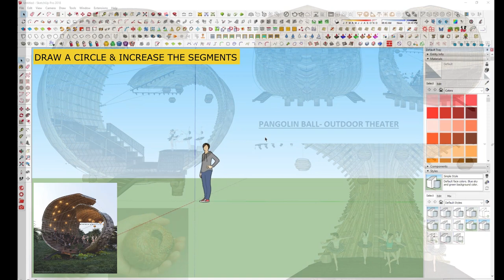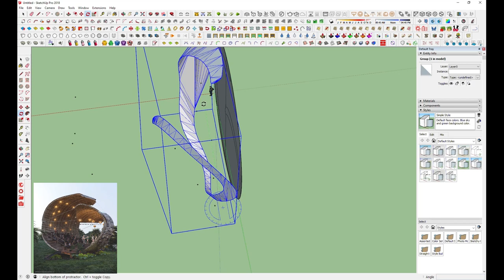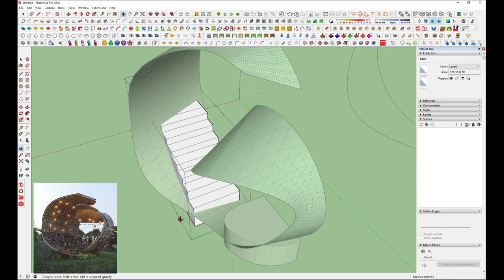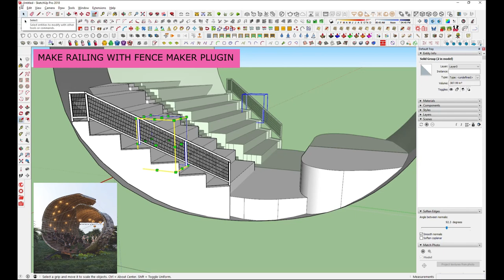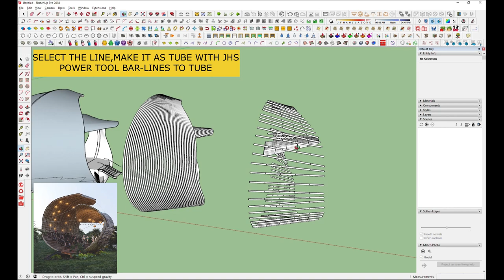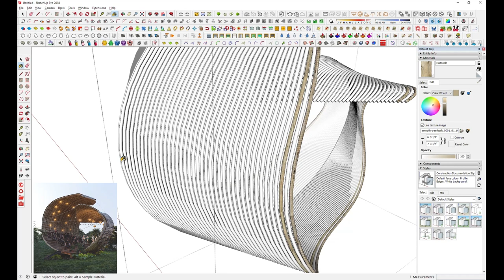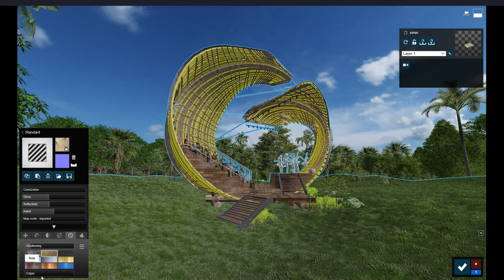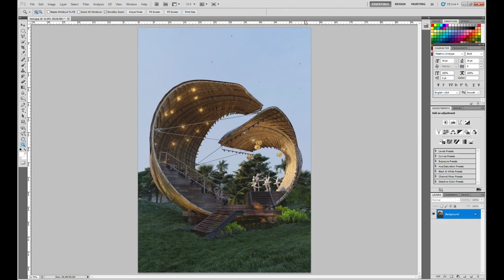Making Of Outdoor Theatre With Sketchup & Lumion 10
"Pangolin" Outdoor Theatre Is My Latest Architectural Concept, I have Done With Sketchup,Lumion 10, And Adobe photoshop.
This Video Shows How To Make That Using With Sketchup Plugins, & Rendering With Lumion 10.